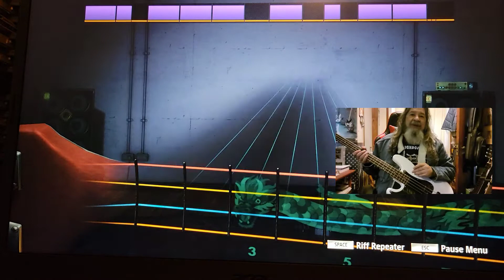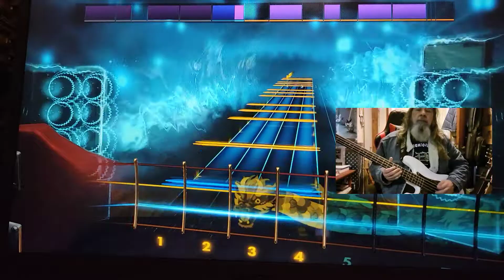Rocksmith CDLC Bass This Is Your Life The Killers